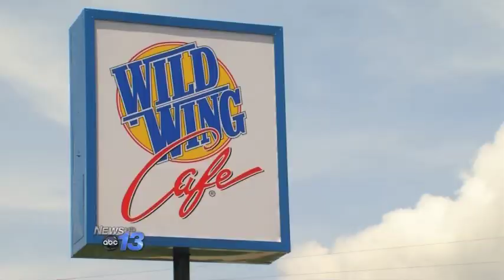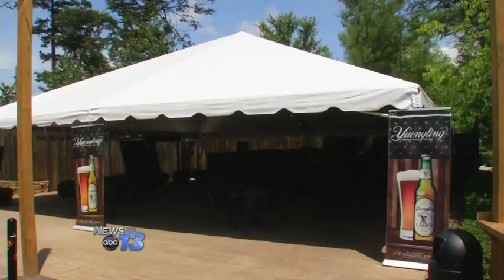Asheville - Wild Wing Cafe South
Lake front dining is back on Lake Julian with Wild Wing Cafe South! Great food and entertainment, including bluegrass every Monday, 6-8PM.  It's also the perfect space for your next event. Bring the family!